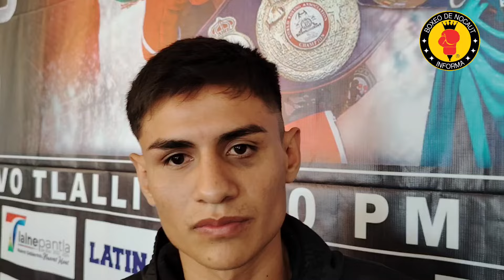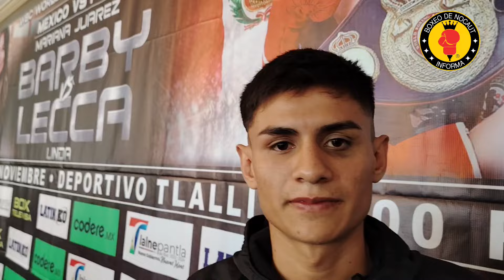Aarón de la Cruz invicto 10-0 y es noqueador nato gran prospecto de Latin KO en peso Minimosca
Grace Herrera
Karla Pulido